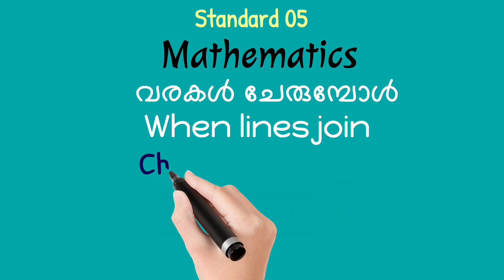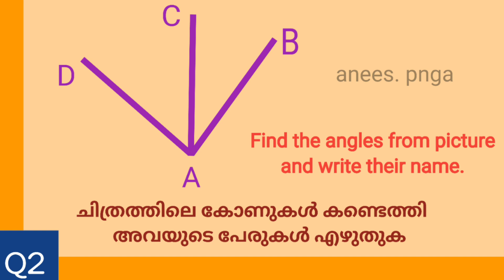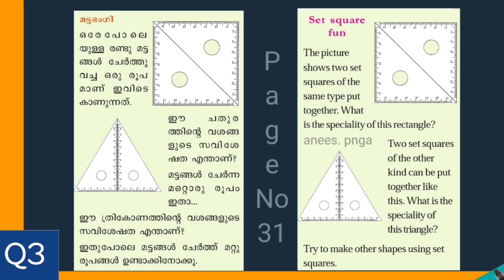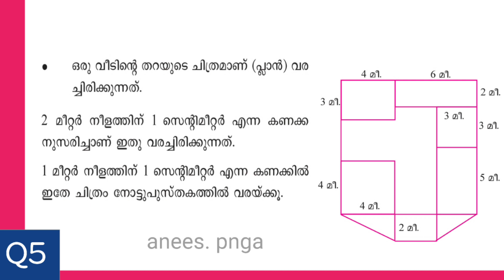വരകൾ ചേരുമ്പോൾ - When Lines Join - Std 5 Part 05